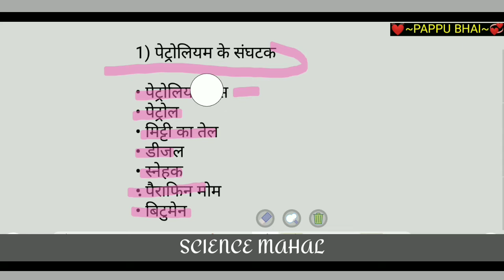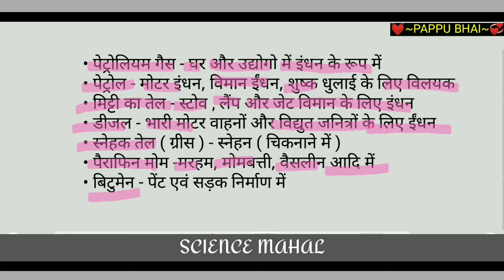पेट्रोलियम के संघटक | petroleum ke sanghatak | petroleum ke sanghatak aur unke upyog in hindi |pappu